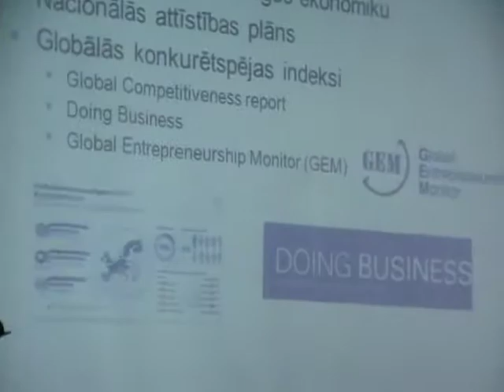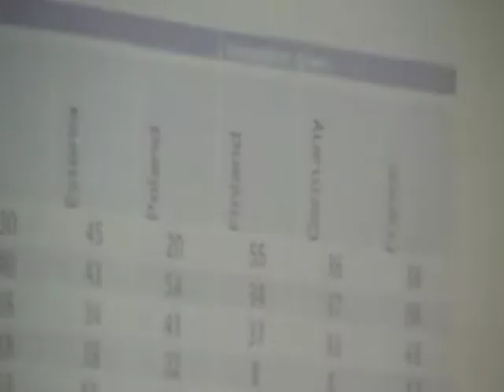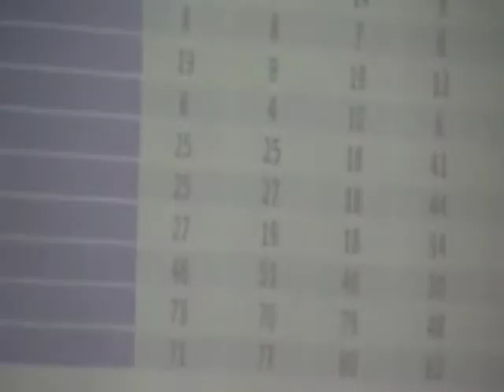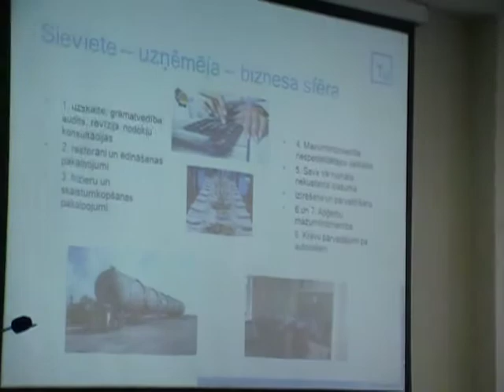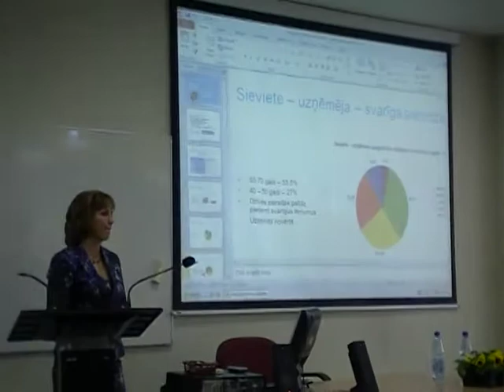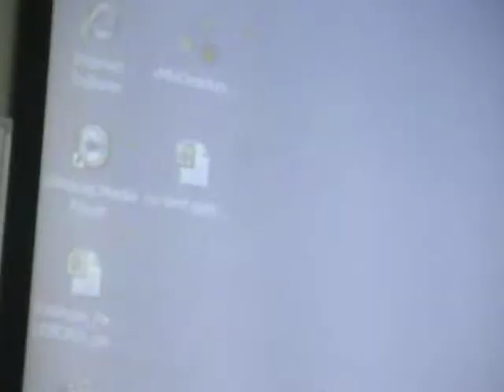Kārlim Balodim 150, LEA seminārs 4.04.2014. 6/10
Vita Zariņa